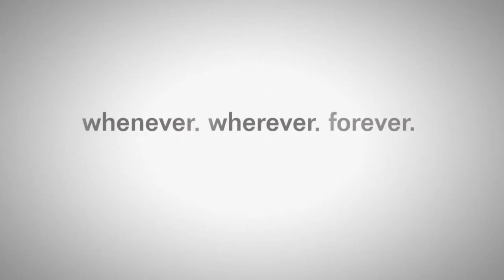Ace Combat 5: The Unsung War [PS4] - Mission 08 - Handful Of Hope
"Almost like we're at peace again, eh, people?"
After the last attack which saw the destruction of Yuktobania's powerful submarine carrier through Osea's utilization of the Arkbird's laser weapon, Sand Island airbase sees a few weeks go by with nothing major happening.
A routine patrol, turns into an emergency escort mission, when an Osean cargo aircraft not transmitting a valid identification code was attacked by Osea's automated missile defense system by mistake. Without giving much details, Wardog is told the aircraft is on a secret mission with its destination being the Osean capital Oured and needs their help in navigating through the defenses. Could this plane be carrying something that may bring about an end to the war? A way to perhaps reconcile the two countries that started fighting for seemingly no reason? With nothing but those thoughts to guide them, Wardog does their best to fly in their country's skies which seems to glare at them now.